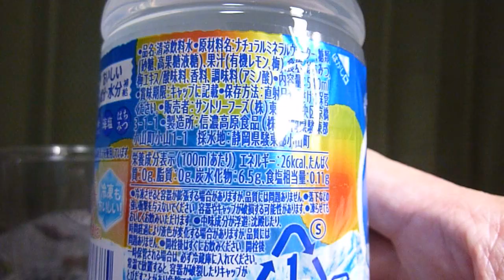【清涼飲料水】サントリーから19 年6月18日発売！ “清冽なおいしさ”の「サントリー天然水」と国産の南高梅果汁を使用した、すっきりゴクゴク飲める熱中症対策飲料を飲んでみた！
サントリー食品インターナショナルから2019年6月18日発売！「サントリー天然水 うめソルティ」を紹介します！
・製造所　信濃高原食品
・希望小売価格　131 円(税別)
・内容量　540 ml
・販売地域　全国
・カロリー　26 kcal(100ml当たり)
・炭水化物　6.5 g（同上）
・アレルゲン:該当なし。
・説明
　‣「夏場は“梅”入りのおにぎりを選ぶ。」や「現場作業の休憩時には“梅”のお菓子を食べる。」など、熱中症対策として“梅”を意識的に摂っているというお客様の声を元に開発。
　‣「サントリー天然水」に国産南高梅果汁、梅エキス、海塩などを加えた、梅の味わいとほどよい塩味がすっきりと楽しめる味わいです。
　‣パッケージは、梅を分かりやすく配すとともに、「サントリー天然水」ブランドの雪山をデザインし、夏の暑いときに嬉しい冷たく清冽なおいしさを表現しました。
　‣冷凍してもおいしくお楽しみいただけるので、夏場のさまざまなシーンでの水分補給におすすめです。